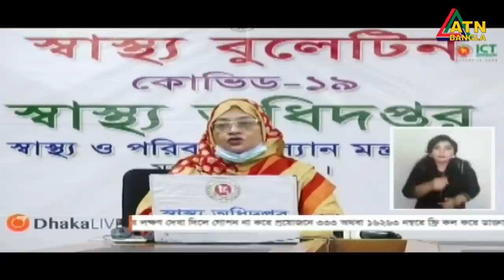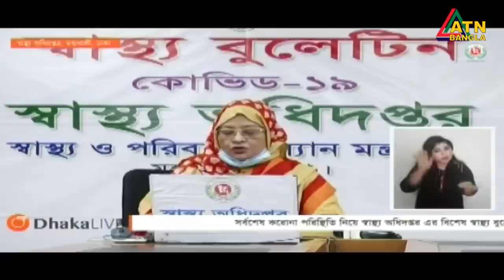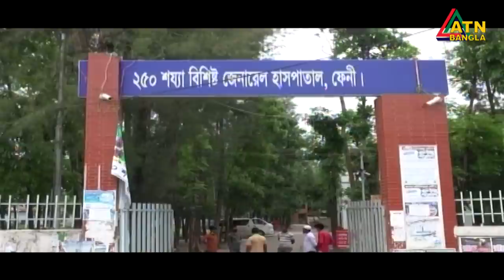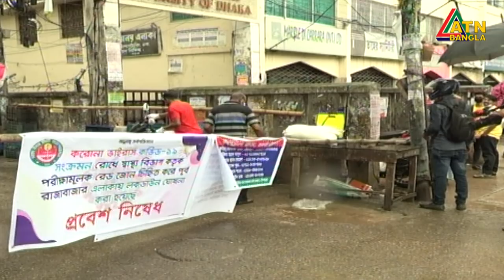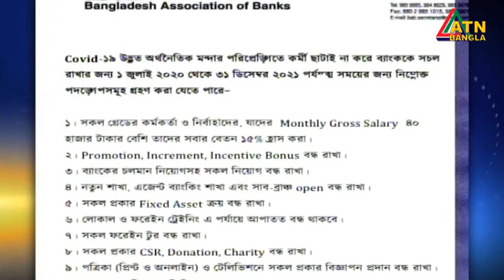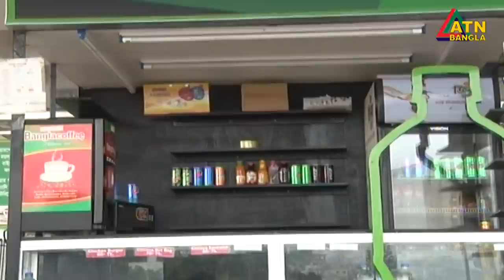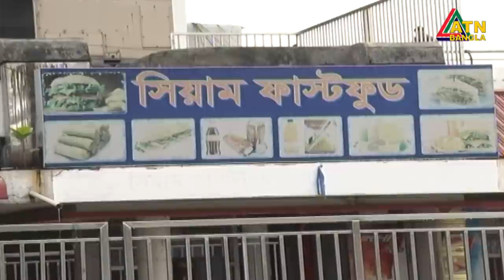এটিএন বাংলা সন্ধ্যা ৭টার সংবাদ । 17.06.2020 | ATN Bangla 07pm News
News Presented by- Whaiba Rayhan